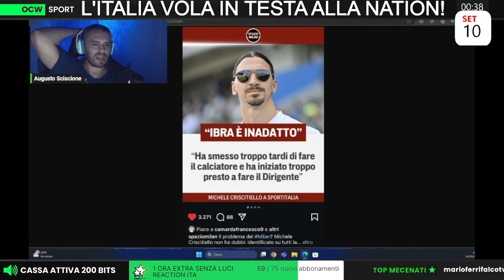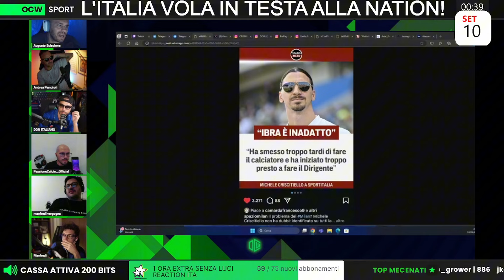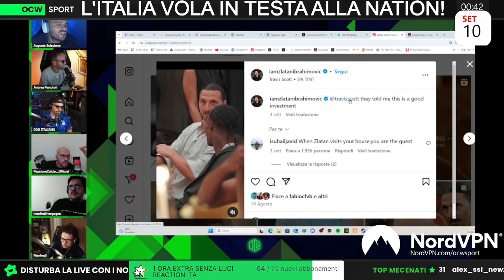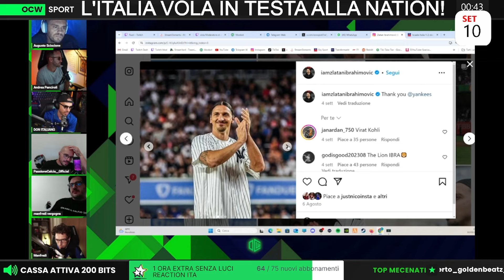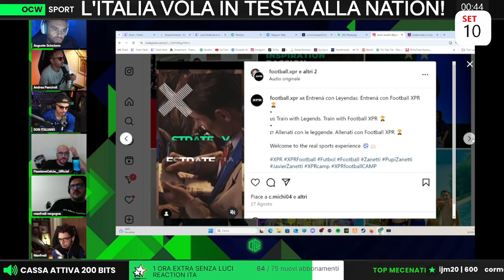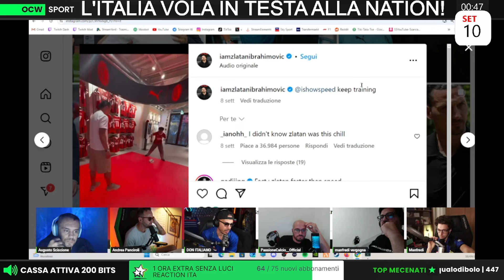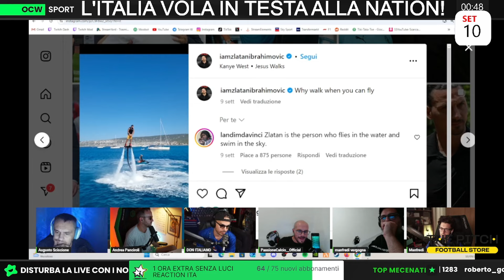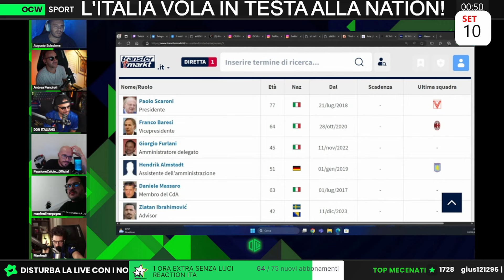IBRAHIMOVIC non ha NESSUN POTERE DECISIONALE è STATO MESSO lì per dare un CONTENTINO ai TIFOSI!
Vai su e ricevi uno sconto esclusivo + 6 mesi gratis di NordVPN da regalare a chi vuoi tu! Prova NordVPN senza rischi grazie ai 30 giorni di prova soddisfatti o rimborsati.